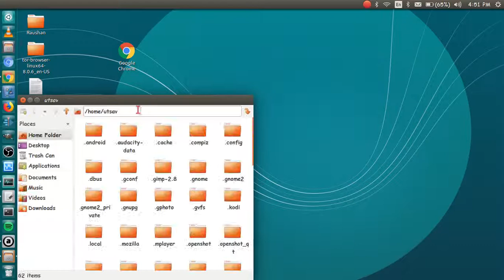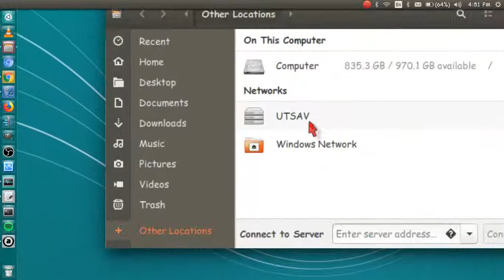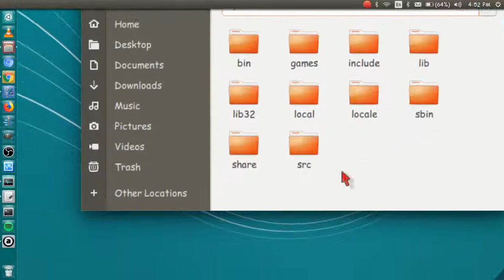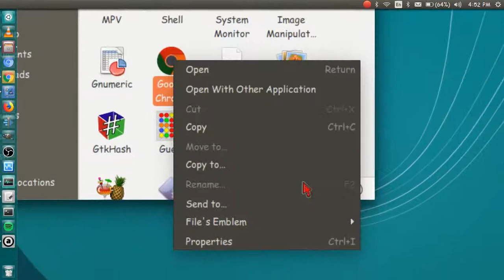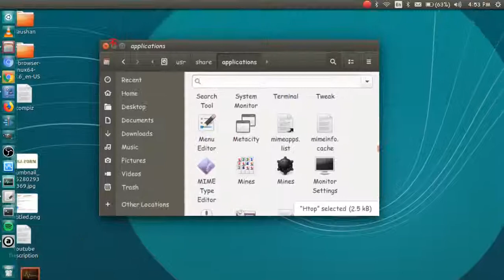How to make Application Shortcut on ubuntu Desktop like Windows